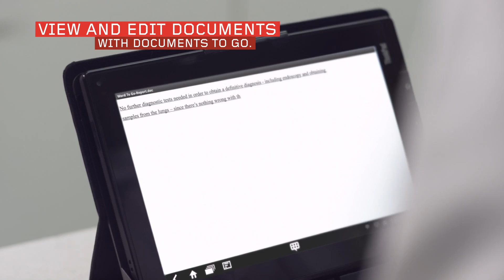Work Smarter:Lenovo ThinkPad Tablet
Students can rely on the ThinkPad Tablet's productivity apps to aid in their academic studies.